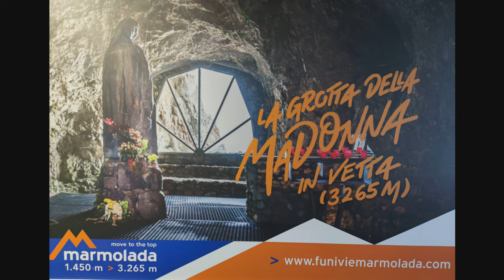Dolomiti Superski - Canazei - Marmolada - Arabba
The Marmolada, Queen of the Dolomites.
The slope "La Bellunese" that goes from Punta Rocca (3.265m) down to Malga Ciapela is 12 km long and more than 1800 meters of difference in altitude. Dolomiti Superski area. 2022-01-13